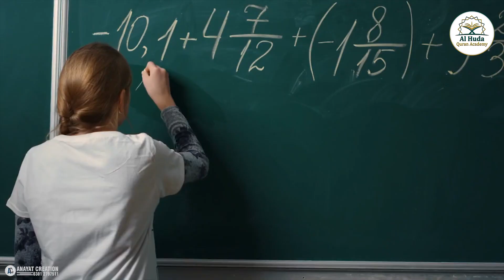AL Huda Online Quran Academy TVC 🔥 Digi Advertiser Agency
Welcome to Digi Advertiser Agency, your one-stop shop for all your digital marketing needs. We specialize in providing top-notch social media services, website design, video editing, graphics design, and SEO to help your business stand out online. Whether you're looking to create a new website, improve your social media presence, or create a compelling commercial video ad, we've got you covered.
Our team of experts will work with you to understand your unique needs and goals, and create a customized strategy to help you achieve them. Don't let your competition outshine you online - trust Digi Advertiser Agency to take your business to the next level.